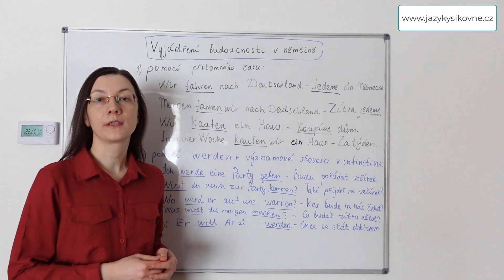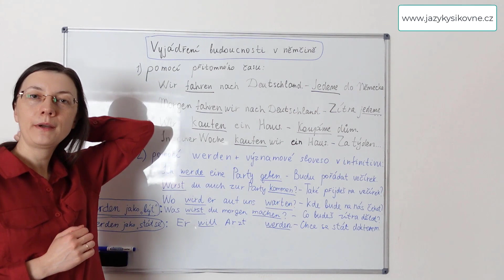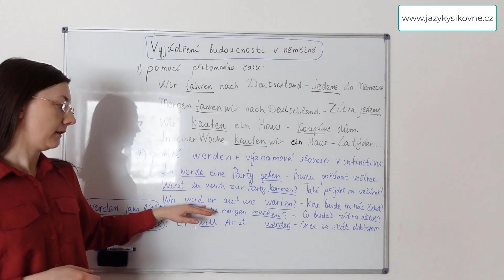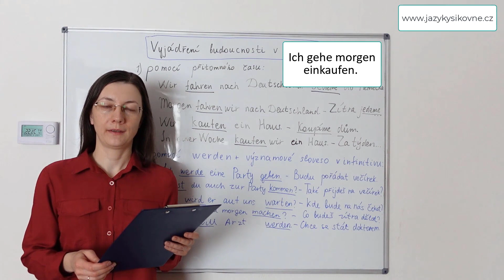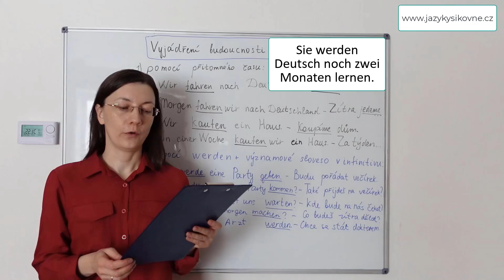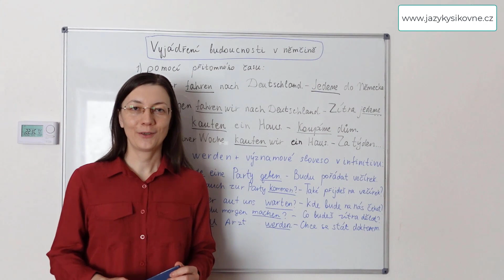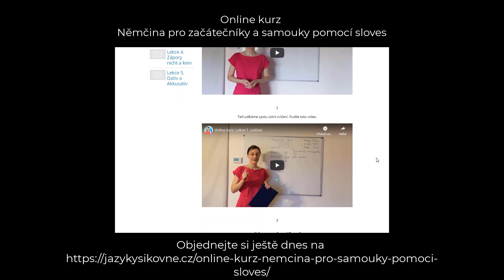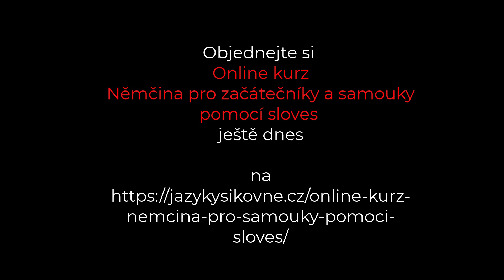LEKCE 18. 💡Budoucí čas v němčině. Sloveso WERDEN.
💡 Prosím, podpořte další rozvoj mého kanálu zasláním drobné finanční částky na účet: 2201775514, banka 2010.
Pro platby ze zahraničí: IBAN:CZ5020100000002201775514
BIC/SWIFT: FIOBCZPPXXX
Daňový doklad vám ráda vystavím na požádání: nadezzda (zavinač) centrum.cz

Přátelé, pokud se Vám video líbilo, tak můžete mi pomoci s rozvojem kanálu
📢 Sdílejte toto video se svými přáteli i na sociálních sítích.
👍 Ohodnoťte video! 👍 Je to pro mě důležité i pro budoucí rozvoj kanálu!

OBSAH VIDEA:
0:00 – Úvod. Budoucí čas v němčině.
0:42 – Vyjádření budoucnosti pomocí přítomného času
01:58 – Vyjádření budoucnosti pomocí WERDEN + infinitiv významového slovesa
06:00 – Cvičení
11:24 – Online kurz Němčina pro začátečníky a samouky pomocí sloves